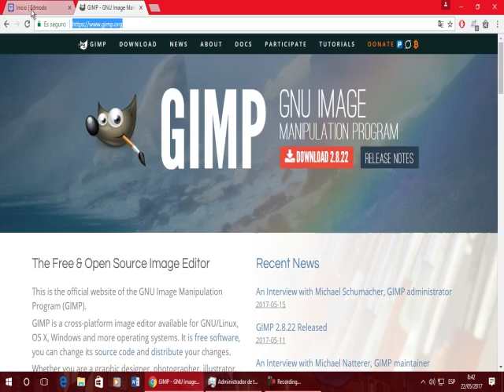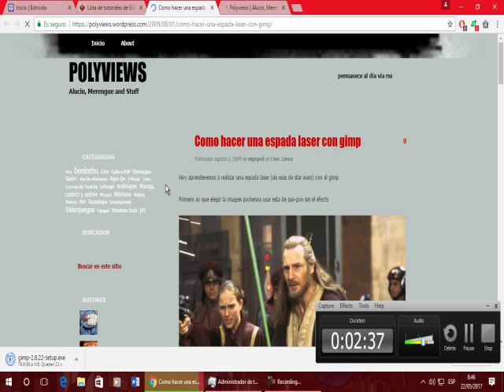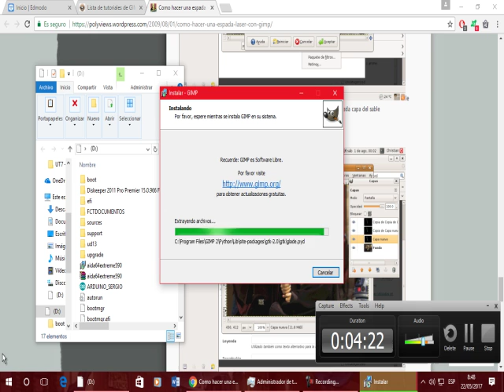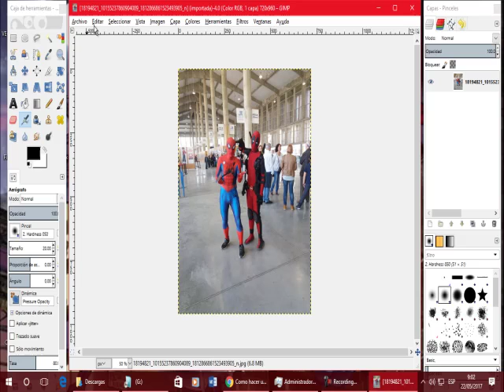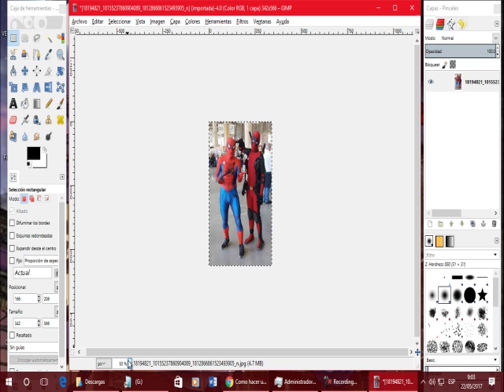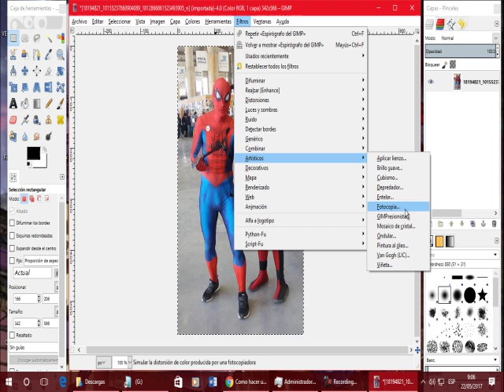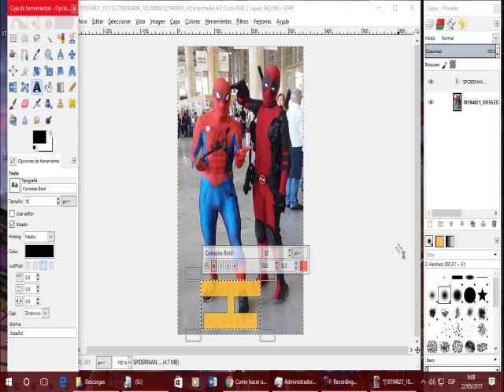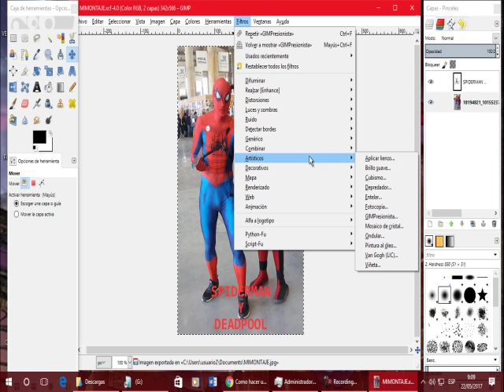UD1307A GIMP OACE FPB1